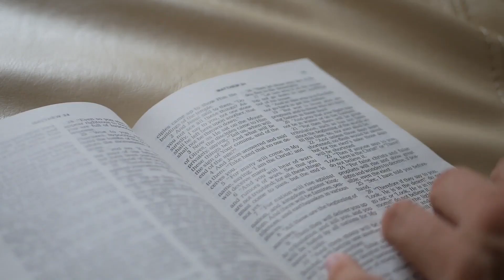August 27, 2021 Daily Devotional